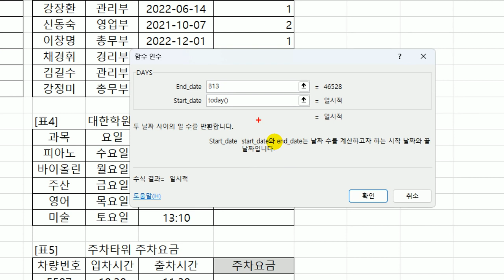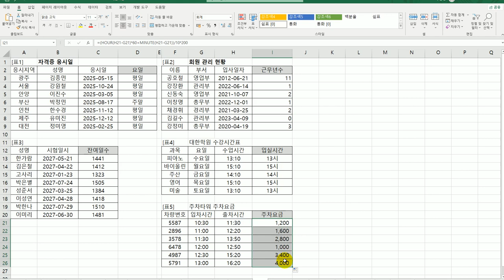[컴활2급실기] 날짜/시간 함수